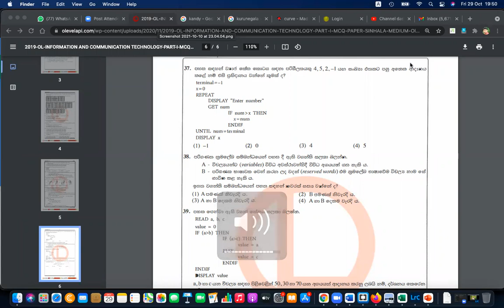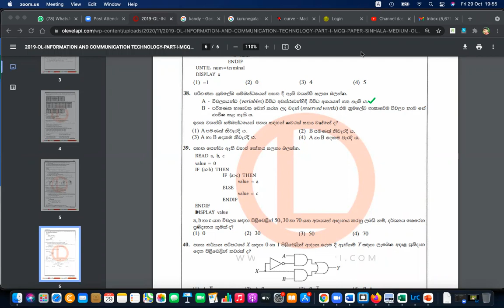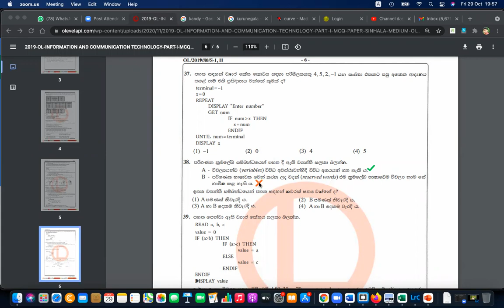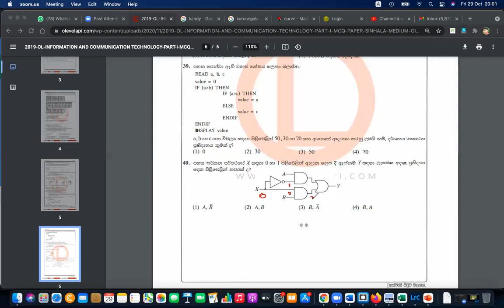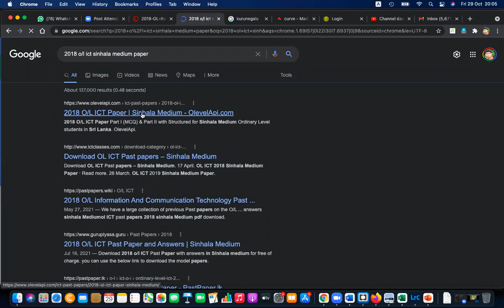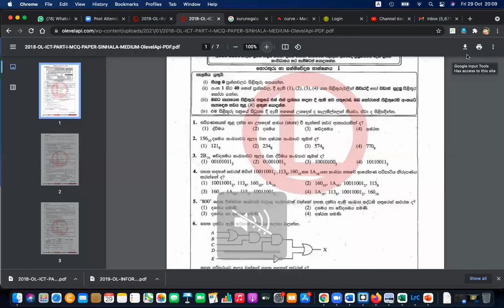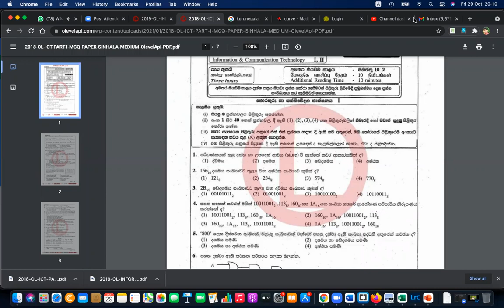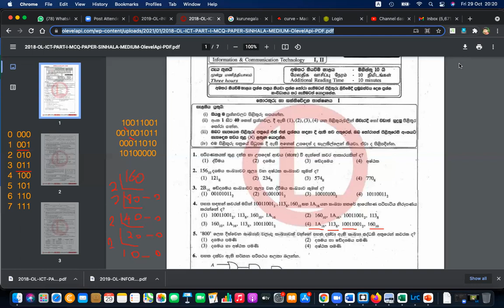Grade 11 ICT 2019 MCQ Paper Discussion P5 2018 P1